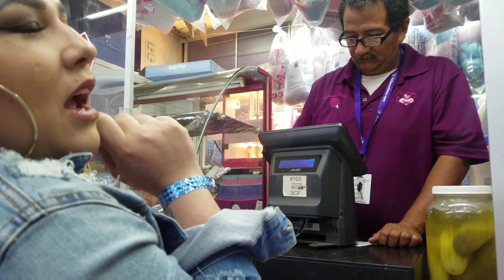Vlog famliy is everything